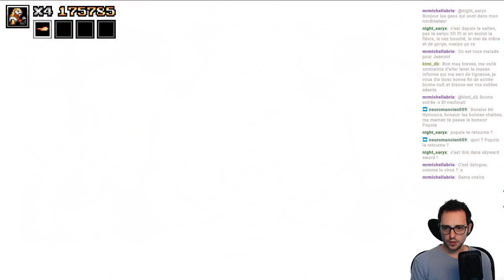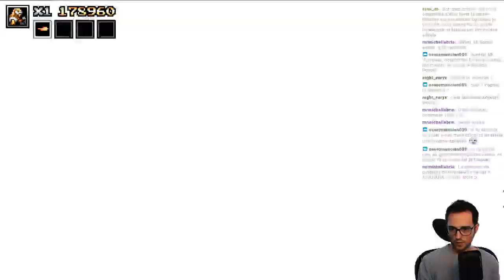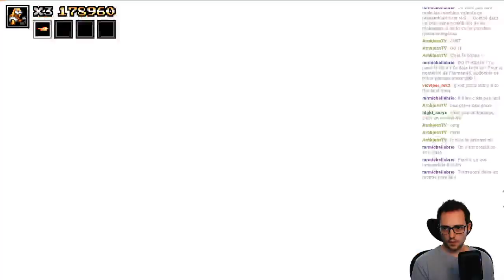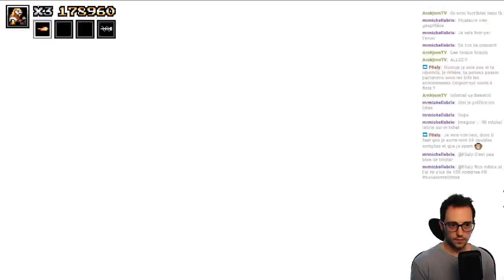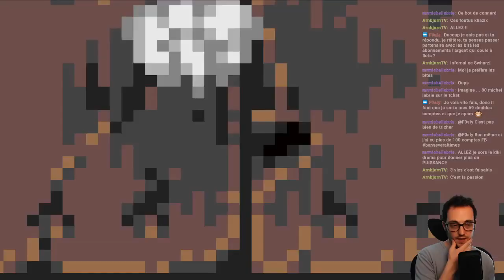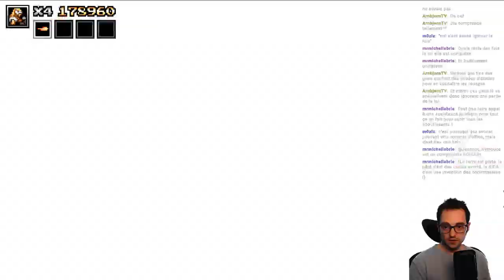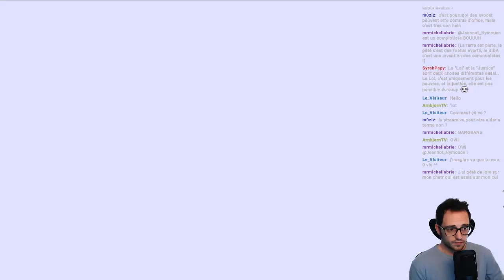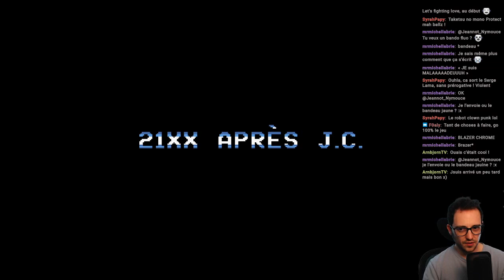A l'Aise Blaise... in Chrome... - Blazing Chrome #3